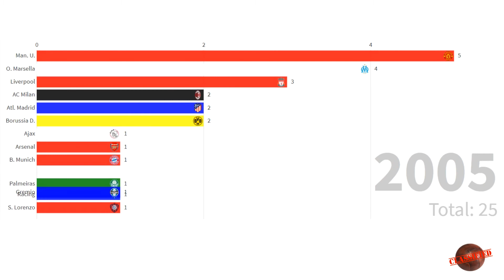Clubes grandes que descendieron de categoría (1894-2018)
De 1894 a 2018, el rumbo a través de los años de los clubes más grandes del mundo a los que les tocó descender una… o más veces. Sorpresas varias.